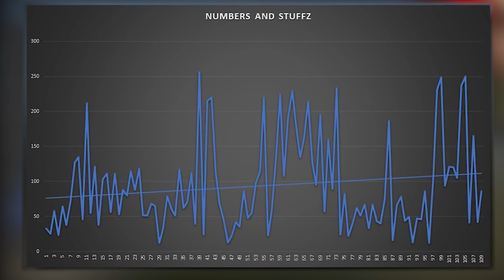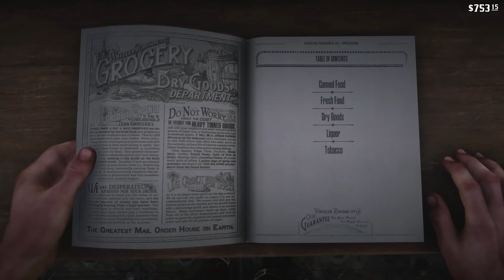'Red Dead Redemption 2' Did Something Incredible | Luke Stephens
Rockstar is phenomenal, specifically within the Red Dead series, at making players feel empathetically attached to the player character. Now I don’t mean empathetically attached like you feel when playing The Last of Us. Rather, Rockstar focuses on what I will call 'Gameplay Empathy.' Now before you comment, yes, I completely made up that term, and I’m sure that others have discussed a similar concept, but what I mean by it is that they try to make the player feel the same way as the character they’re controlling by way of the gameplay’s design. They do this by making sure that both the player and the character are experiencing the same emotions, feelings, and sensations while performing a given activity. The clearest example is exploration, a cornerstone of these games.

Simply put, Rockstar proved to other developers and to us, the gamers, that it’s ok to have some empty space in your game; that it’s ok to leave the player alone with their thoughts; and that it’s ok to leave the player to their own devices in making their experience what they want it to be. It’s a style of open world design that forces the player into a state of Gameplay Empathy for the protagonist and that also embraces freedom across the board. It’s a revolution, and one that we will be seeing the effects of over the course of the coming years. To me, it is clear, Red Dead Redemption 2 really did do something incredible.

My Rig:
32GB DDR4 RAM, 2666mhz
1TB SSD
4TB Barricuda HDD